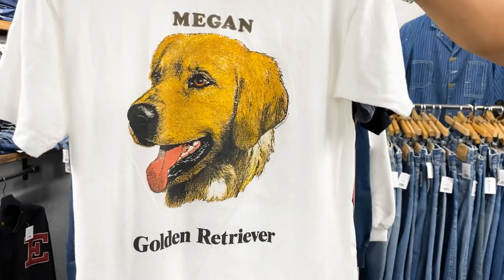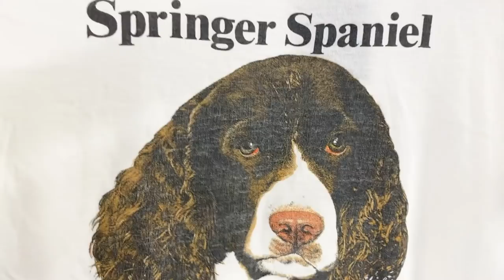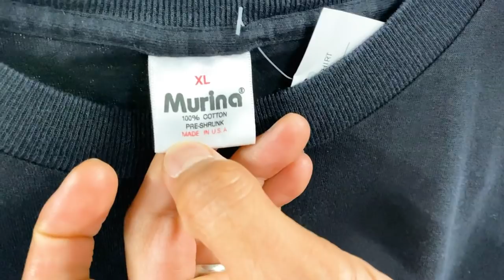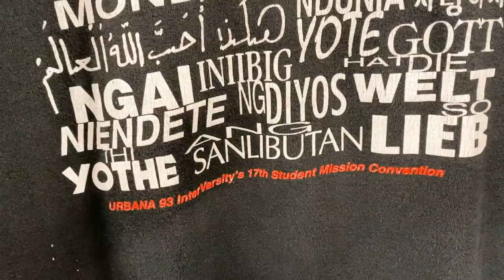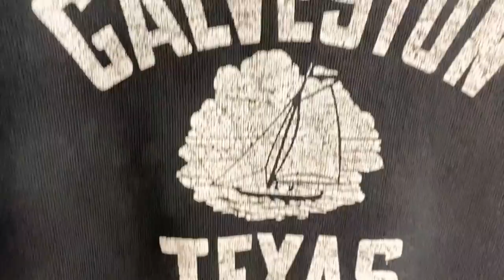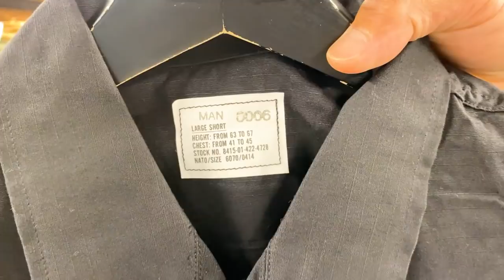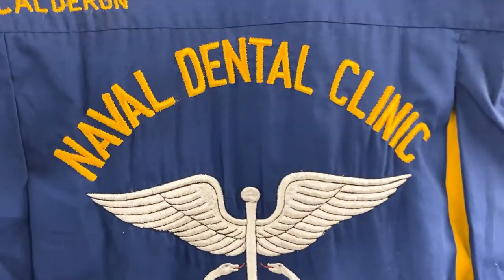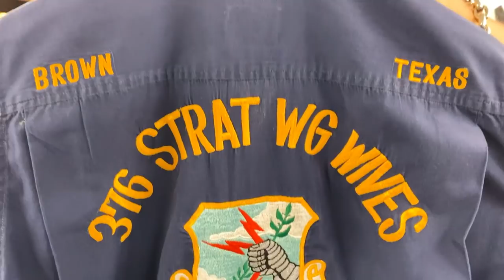【 ベルベルジン webstore 掲載！絶滅危惧種USA製リーバイス501&517・501BIGE・501 66・大好評dogシリーズ他デニムに合うgoodレギュラーも多数ご紹介！！】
藤原 裕
なで肩

東京・原宿のヴィンテージショップ〝BerBerJin ベルベルジン〟店長・藤原 裕による「ヴィンテージデニムアドバイザー藤原裕チャンネル」のサブチャンネルです

毎日のように入荷するヴィンテージ古着を
よりフレキシブルにご紹介していきます！